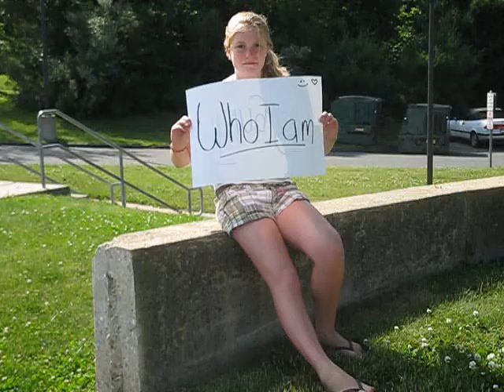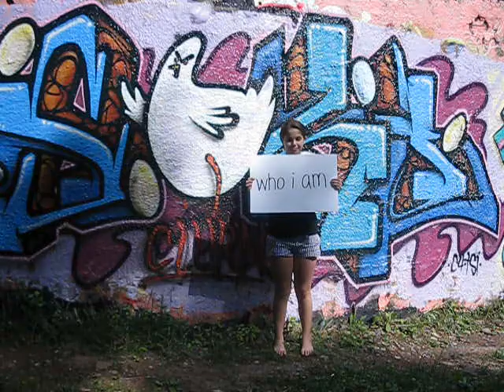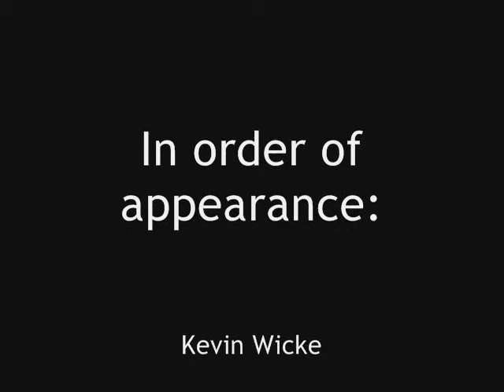who i am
short music video to the song who i am by nick jonas and the administration.